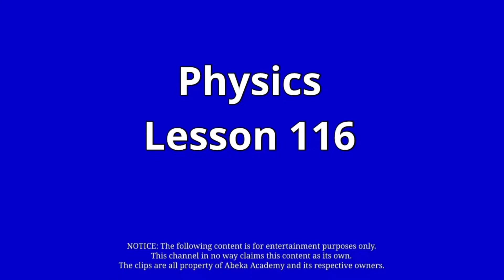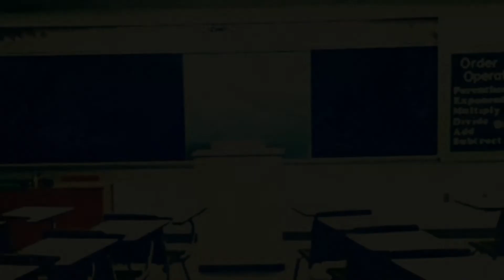The Invisible Man | Abeka Academy Clips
Mr. Ridgley goes invisible! Clip from lesson 116 of Physics.